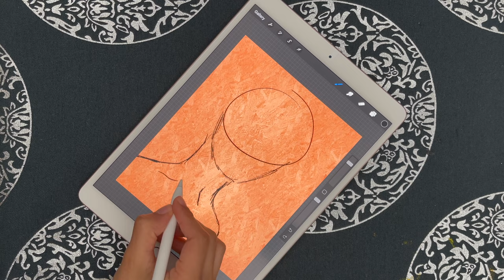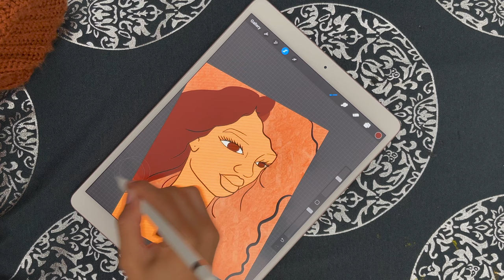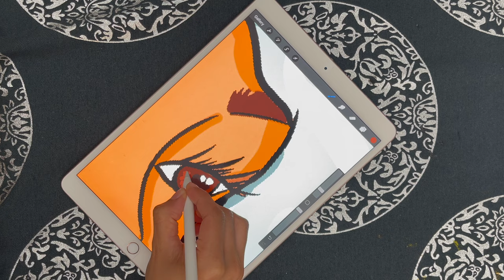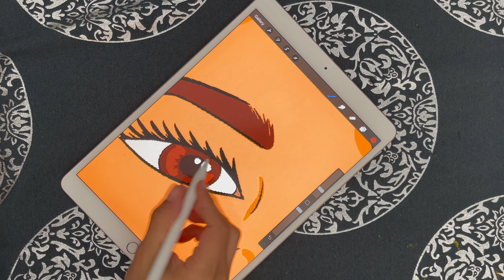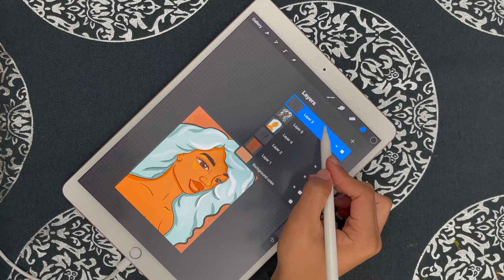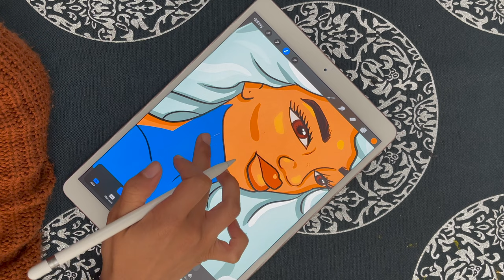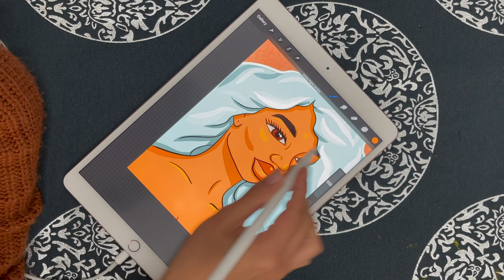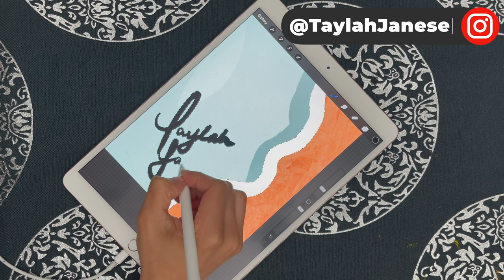Watch Me Draw in Procreate | Listening to Music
I hope you enjoy this first “Draw with me” I did on Procreate.